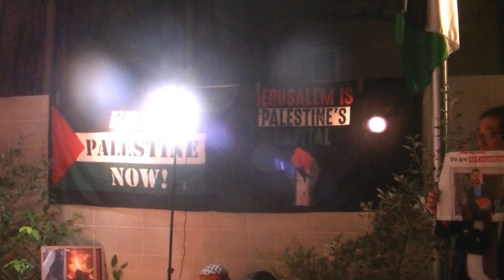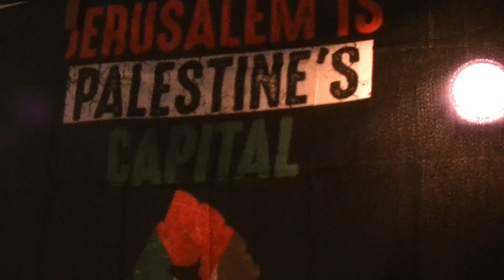パレスチナ人犠牲者追悼集会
パレスチナ人犠牲者追悼集会の記録動画です。

日時：2023年11月4日夕刻
場所：駐日パレスチナ常駐総代表部
呼びかけ：市民有志

Memorial rally for the Palestinian victims
Date: Evening of November 4, 2023
Place: General Mission of Palestine to Japan
Call for action: Citizen volunteers